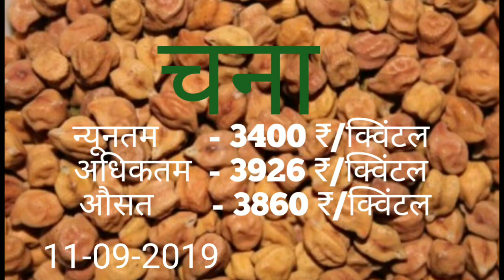मण्डी भाव खण्डवा Mandi Bhav khandwa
कृषि उपज मंडी खंडवा के द्वारा प्राप्त मंडी भाव की जानकारी सभी किसान भाइयों के लिए आज दिनांक 11 सितम्बर 2019 के संदर्भ में.
Mandi Bhav
मण्डी भाव
Asheem Kaithwas
Asheem Nature TV
August 2019
Khandwa Mandi
Voice Over-Pawan Neelkanth
Courtesy - सचिव  , कृषि उपज मण्डी खण्डवा
सहयोग - प्रियंका सिटोके